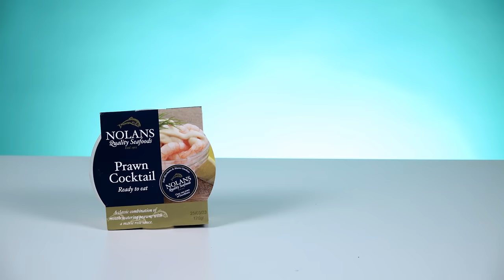Irish People Try 100 Years Of America's Favourite Food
Irish People Try 100 Years Of America's Favourite Meals! MERCH MADNESS

We take a trip through TIME across America! Although we couldn't try a hundred different items, we selected a variety of items from certain decades, sat down our resident Irish People to see what they thought!

US Address:
TRY Channel
APW 4119337
5 South Main Street
Englishtown
USA

UK Address:
TRY Channel
APW 4119337
AddressPal
The Beacon
Mosquito Way
Hatfield
AL10 9WN